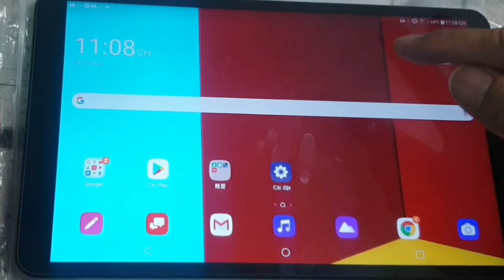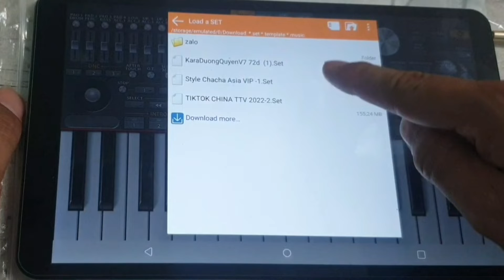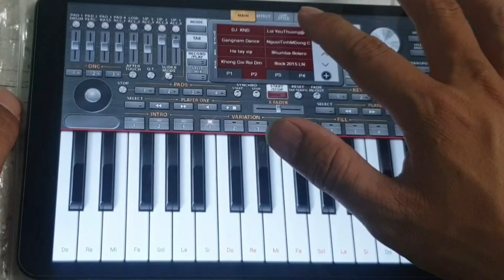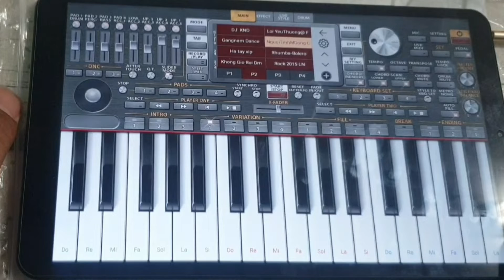Cách tải và cài set cho đàn organ 2022 trên điện thoại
Hướng dẫn cách tải Và cài Samler,style lên đàn organ 2022 trên điện thoại
link tải set: